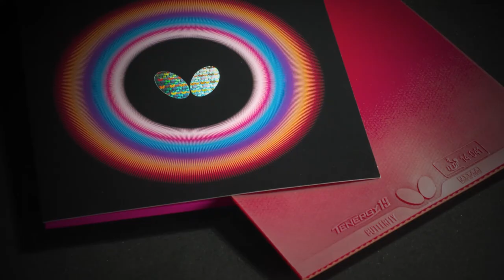Asel Erkebaeva vs Eseniia Shirokova | WTT Youth Contender Otočec | U13 GS SF